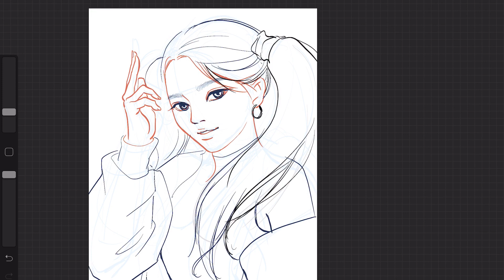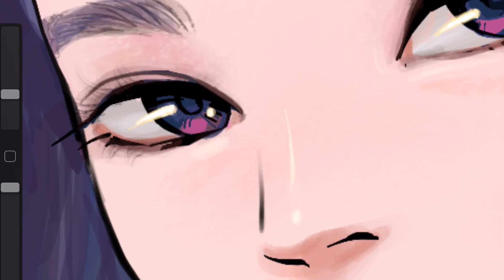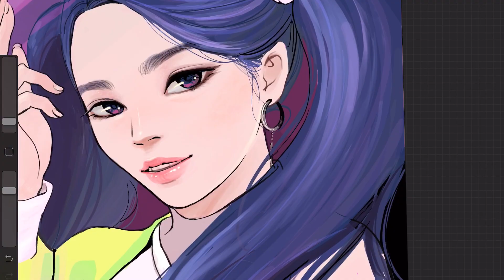[ENG sub] 마마무 휘인 팬아트 MAMAMOO 'HIP' Wheein fanart on Inkekayo stage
안녕하세요, 마니입니다.
오늘은 오랜만에 팬아트 영상을 가져왔습니다.
(한국어/영어 자막이 있습니다. 켜고 시청해주세요~! )

마마무 이번 무대 'Hip' 인기가요 휘인의 직캠영상보고나서 눈 앞에 너무 아른거려서
출퇴근길에 만화로 부지런히 그려봤어요.
워낙 CG를 잘 못다루는 편이라 많이 헤맨 그림이지만
좋아하는 마음을 담아서 열심히 그려봤어요. 그럼 재밌게 봐주세요. ^^